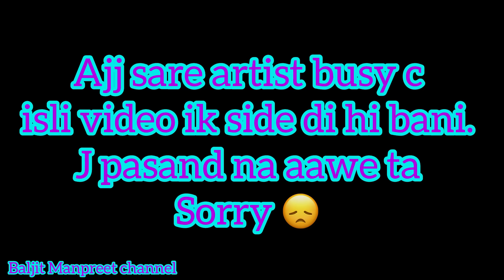Husan te Gareebi // Part 23/ ਹੁਸਨ ਤੇ ਗਰੀਬੀ//ਭਾਗ 23